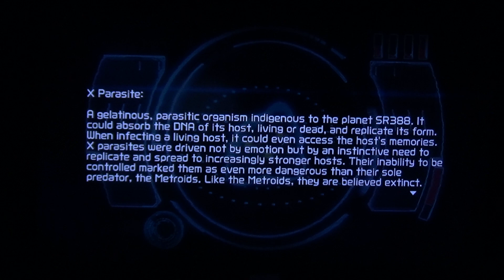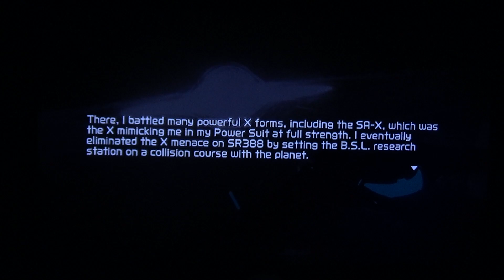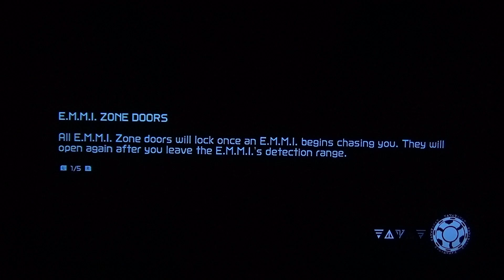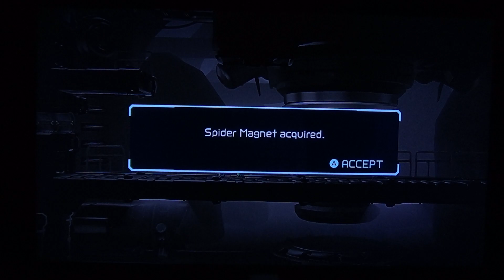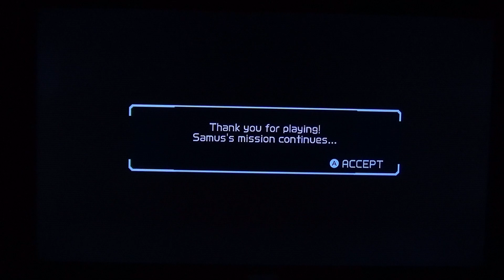Metroid Dread (Demo): Walkthroughs and Challenges